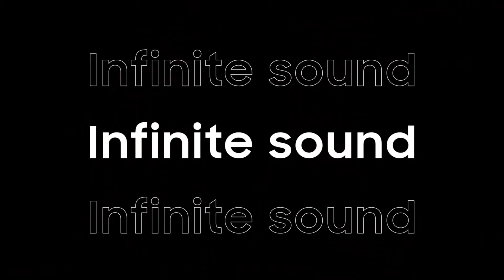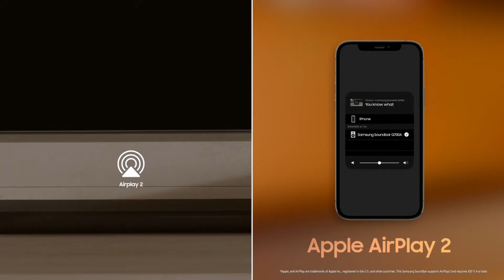Soundbar-Q700A; Official Introduction: Samsung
MELTE HAI AAP KO अगले VIDEO ME

INSTAGRAM.. GTX SANDEEP

TWITTER.. GTX Sandeep  ❤️।